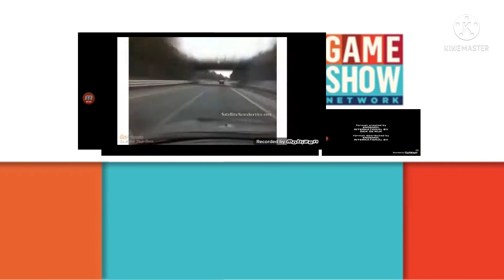Game Show Network Split Screen Credits (May 25th 2020)